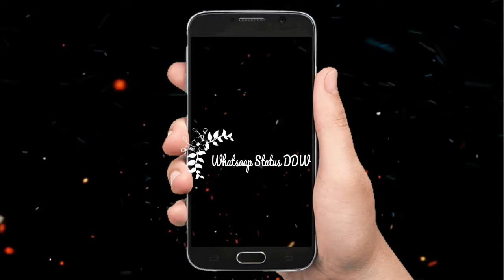New whatsapp status video Cute Couples - Love Romantic Status 2 Whatsaap Status DDW